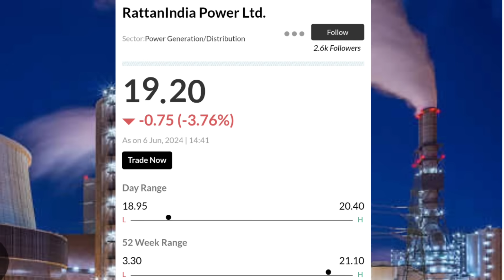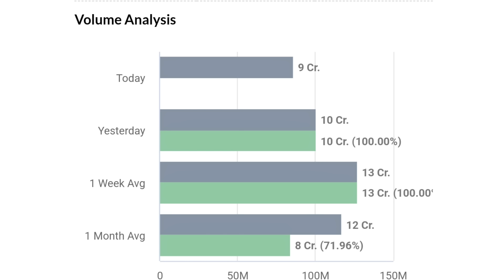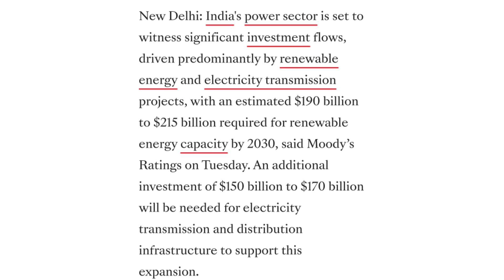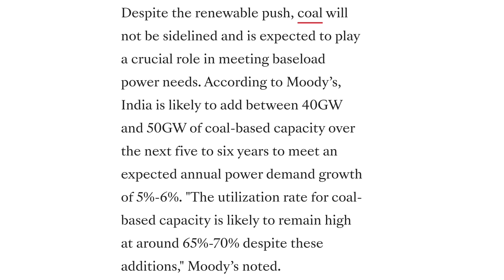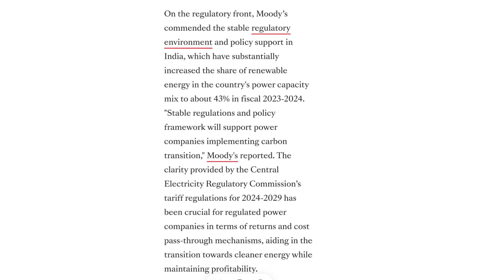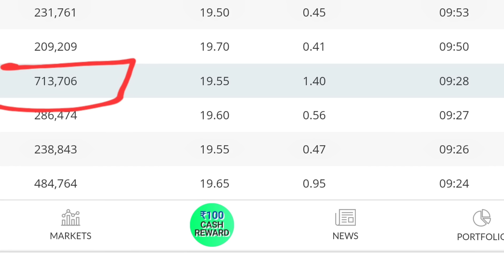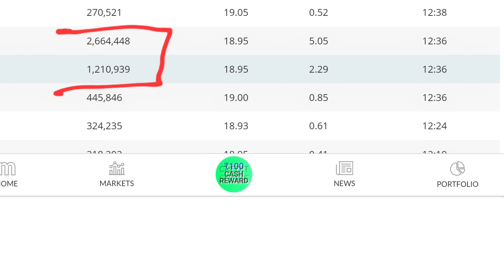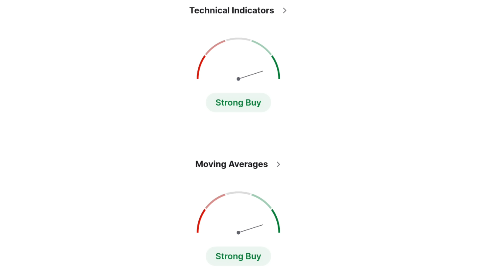गिरावट की असली वजह | rattanindia power latest news | ratan power india share latest news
online kamai